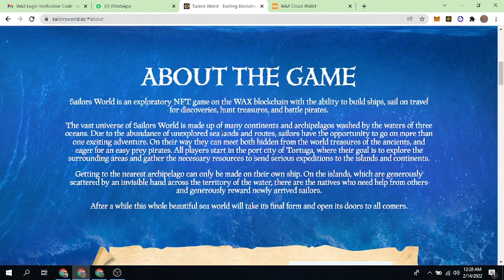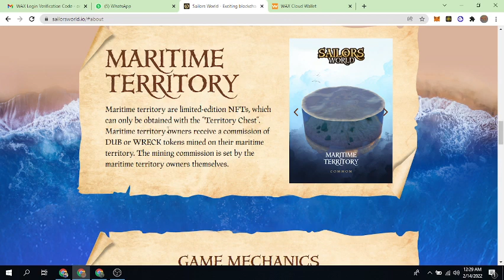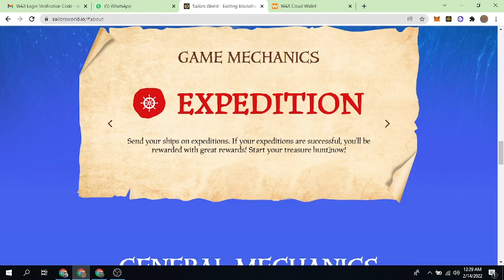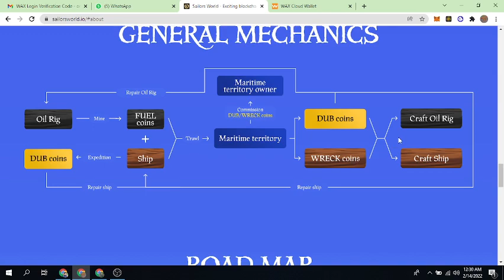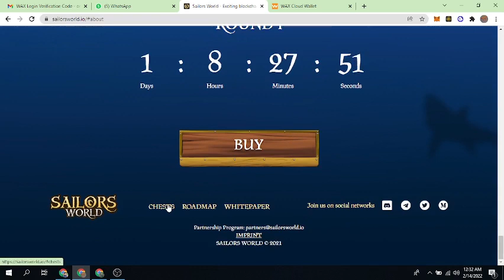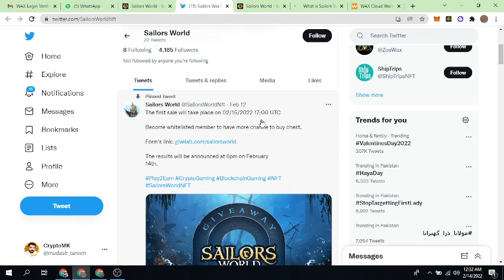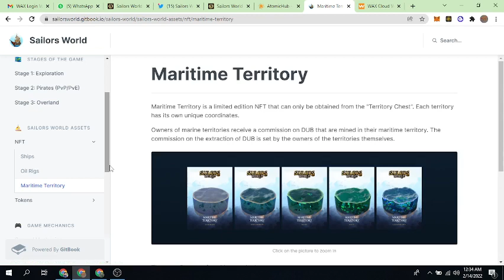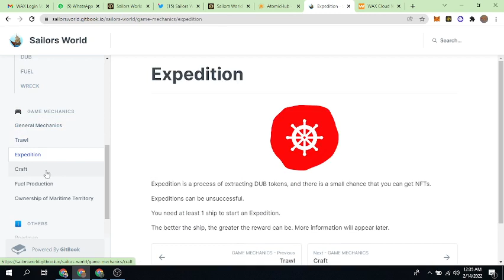An Amazing NFT Game P2E Sailors World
' For busines inquiries'
New crypto projects
Moonshot projects
Join